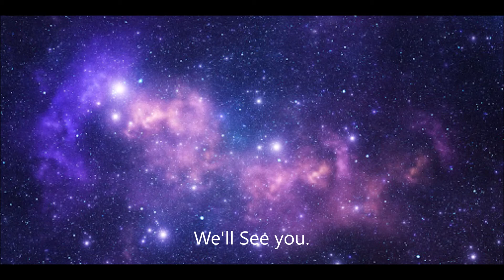Piggy The Story Of Kona Season 3 Trailer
If the Text is wrong you can look in the title if it was Season 2